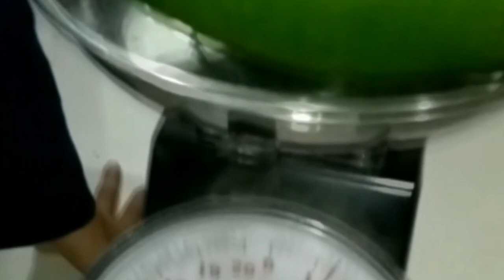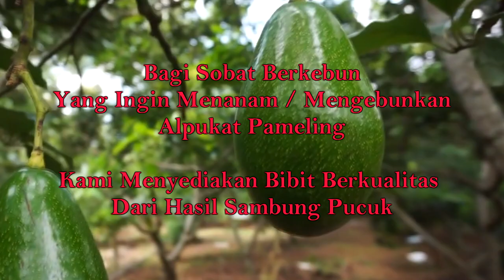Alpukat Pameling, Keunggulan Alpukat dari Jawa Timur yang Siap Go Internasional Ekspor ke Eropa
Jika anda tertarik untuk menanam atau mengebunkan ALPUKAT ini anda bisa mendapatkan bibitnya dengan menghubungi kami lewat nomer:
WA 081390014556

Alpukat Pameling

alpukat lokal yang berasal dari Malang, Jawa Timur. Buah alpukat unggulan yang mampu menyaingi alpukat unggul lainnya di pasar lokal, bahkan katanya alpukat yang satu ini sudah mendapatkan penawaran untuk dapat di ekspor ke pasar eropa.
Kabupaten malang merupakan sentra perkebunan ternama di Indonesia, jenis tanaman buah yang di kembangkan adalah  apel, kopi, jeruk, dan durian. Ada satu lagi jenis tanaman unggul yang saking istimewanya buah alpukat ini mendapatkan penawaran agar dapat diekspor ke swiss, alpukat tersebut adalah alpukat pameling.
Alpukat pameling adalah alpukat lokal unggul yang sebelumnya bernama alpukat arjuno, nama tersebut diambil karena pada mulanya tanaman ini dikembangkan di Desa Wonorejo, Kecamatan Lawang, Kabupaten Malang, yang berada di lereng Gunung Arjuno. Tapi nama tersebut tidak terdengar gaungnya padahal potensi yang dimiliki oleh alpukat tersebut sangatlah besar.
pada tahun 2015 nama alpukat arjuno diganti menjadi alpukat pameling oleh Rendra Kresna, bupati Malang pada saat itu, Arti dari nama pameling adalah ter-eling-eling atau selalu teringat. Penggantian nama ini diharapkan agar orang yang sudah menikmati lezatnya alpukat pameling akan selalu teringat dan ingin mencoba merasakannya lagi.
Terbukti setelah diganti nama menjadi alpukat pameling hanya butuh waktu 2 tahun untuk menempatkannya sebagai salah satu primadona buah-buahan di tingkat nasional. Dimana, dalam acara Pekan Nasional Petani Nelayan yang diadakan di Aceh, 2017 silam, alpukat Pameling mendapat peringkat juara II sebagai buah unggulan nasional.
Hal tersebut memang pantas didapatkan mengingat alpukat ini memang meiliki banyak sekali keunggulan. Diantaranya adalah ukuran buahnya yang besar, satu buah alpukat pameling memiliki bobot dengan kisaran 600 gram - 1,2 kg serta mampu mencapai bobot maksimal hingga 2kg. Dengan bobot buah yang besar maka tidak aneh jika menyebutnya sebagai alpukat jumbo.
Bentuk buahnya lonjong memanjang, dengan diameter yang lebih besar, kulit buahnya berwarna hijau. Daging buahnya memiliki warna kuning mentega dengan tekstur buah yang pulen, lembut serta harum. Daging buahnya tebal dengan ukuran biji kecil.
Dari segi tanaman, pohon alpukat pameling memiliki tingkat adaptifitas yang tinggi serta mampu tumbuh optimal pada wilayah dataran rendah hingga ketinggian 700 mdpl.  Pohonnya juga genjah, hanya membutuhkan waktu 3-4 tahun hingga pohon alpukat pameling menghasilkan buah perdana.
Sedangkan dari segi produktifitas buah, alpukat yang satu ini dapat berbuah sepanjang musim serta dapat mengalami 2 kali masa panen. Panen pertama biasanya terjadi pada bulan Juni dan panen selanjutnya terjadi pada bulan Desember. Untuk satu kali panen, rata-rata satu pohon alpukat pameling mampu menghasilkan buah hingga 400kg. Jadi dalam satu tahun pohon alpukat pameling rata-rata mampu menghasilkan buah sebanyak 800kg.
Harga jual alpukat pameling juga tergolong tinggi, saat buah melimpah satu kilogram alpukat ini dihargai sekitar Rp. 30.000, sedangkan saat buahnya langka untuk satu kilogram buah mampu mencapai harga Rp. 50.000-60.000. Dengan pohon yang mampu menghasilkan buah sebanyak 800 kg pertahun tentu sudah bisa dibayangkan berapa banyak keuntungan yang bisa di dapatkan.
Dari sumber yang kami dapatkan katanya alpukat pameling sudah mendapatkan tawaran untuk diekspor ke eropa seperti Jerman dan Swiss. Bahkan investor dari swiss meminta agar disediakan alpukat pameling sebanyak 100 ton perbulannya.
Hanya saja permintaan tersebut belum dapat dipenuhi karena kurangnya ketersediaan buah untuk dikirim, mengingat lahan untuk perkebunan alpukat di wilayah kecamatan Lawang juga terbatas. Sementara itu belum banyak diketahui perkebunan alpukat pameling lain di luar wilayah Jawa Timur.
Sebenarnya banyak jenis alpukat lokal yang menerima penawaran untuk dapat diekspor ke luar negeri. Seperti contoh alpukat siger dari lampung dan juga alpukat muria dari kudus, hanya saja kita masih belum mampu untuk memenuhi permintaan tersebut, karena ketersediaan buah yang terbatas.
Kasus-kasus tersebut menandakan bahwa peluang usaha dalam membudidayakan alpukat masih sangat terbuka lebar di Indonesia. Bagi anda yang ingin mengebunkan alpukat pameling, anda bisa mendapatkan bibitnya dengan menghubungi kami secara langsung lewat nomer Kontak Bisnis kami